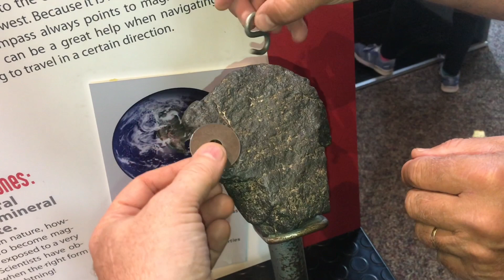playing with a REAL lodestone (NATURAL MAGNET)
Chances are you’ve learned all about lodestones when you were a kid but in my school we certainly didn’t have an example it was just a picture in a book. I’ve always wanted to see him play with the natural lodestone and today was that time. So cool to see something natural have all those magical characteristics of a magnet.